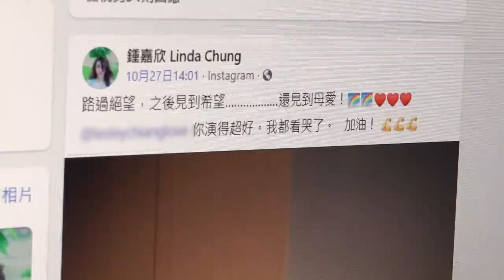鍾嘉欣母愛洋溢演出兒科醫生受激讚 今年視后大熱｜娛樂新聞